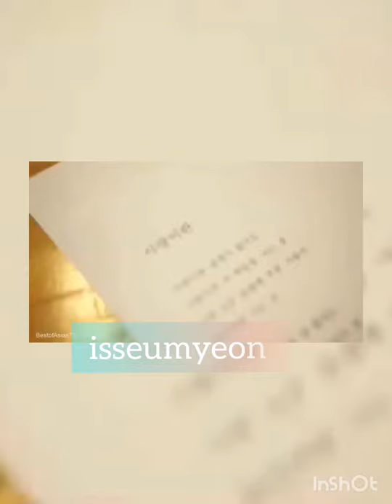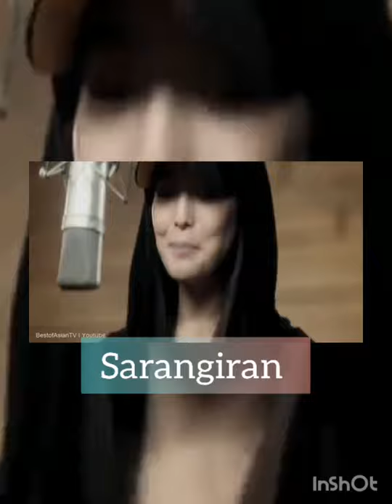김희선 Sarangiran (LOVE IS) mightymouth ft.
Lovely Heeseon ❤️💕